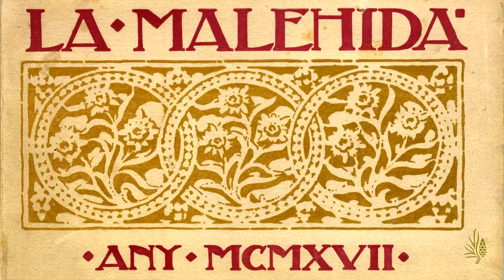06 Orientación y articulacióon de los Valles - Eduardo Martínez de Pisón.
06 Orientación y articulacióon de los Valles - Eduardo Martínez de Pisón.
Al pie del Aneto, en el corazón del Parque Natural Posets-Maladeta y a 1.750 m. de altura, se encuentran los Llanos del Hospital, el Hotel Hospital de Benasque y la Fundación Hospital de Benasque.
Rodeados de más de 60 picos que superan los 3.000 m de altura, entre ellos destaca el pico Aneto con sus 3.404m. Lugares mágicos que destacan: el Puerto de Benasque, el Forau de Aiguallut y las Gorgas de Alba.